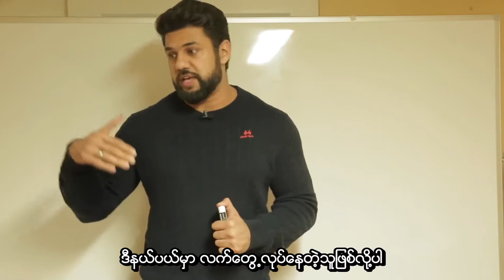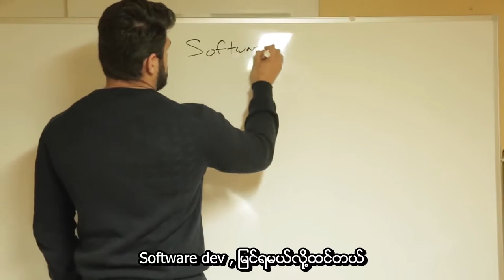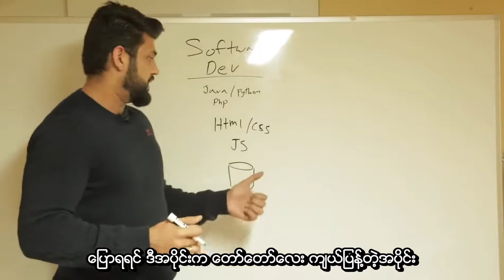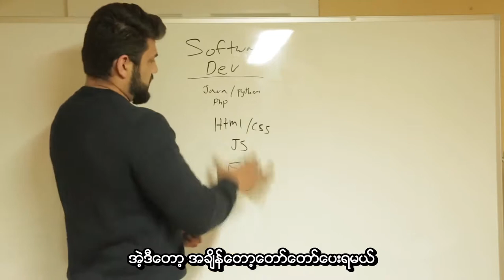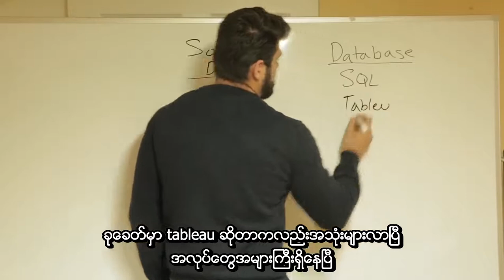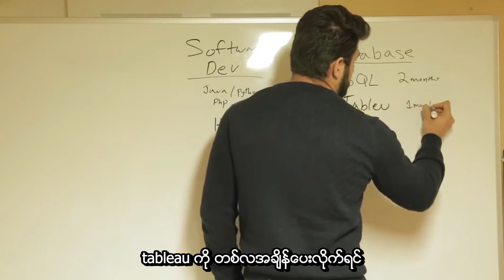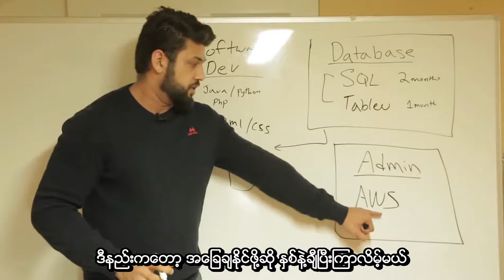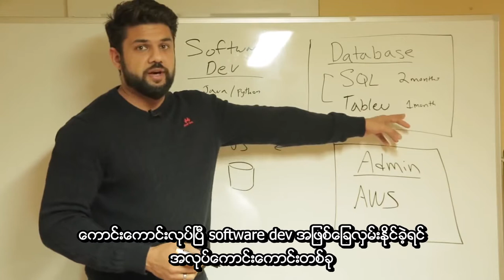software developer တစ်ယောက်ဖြစ်လာစေရန် အမြန်ဆုံးနည်းလမ်း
Fastest way to become a Software Developer